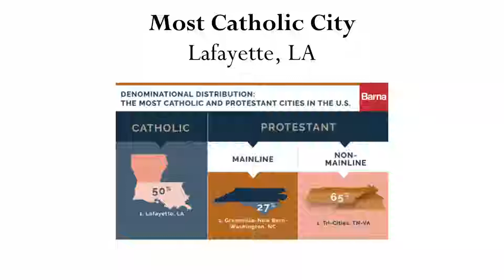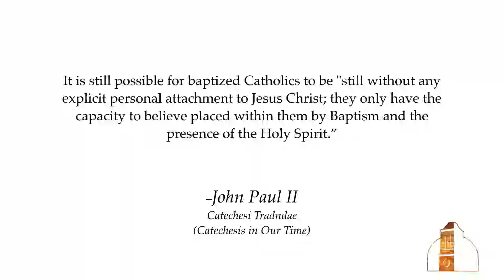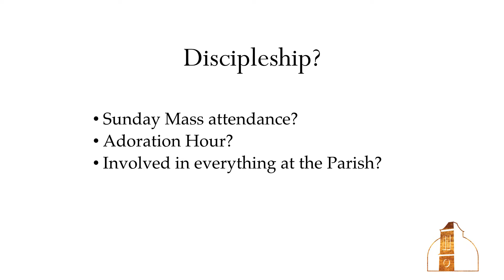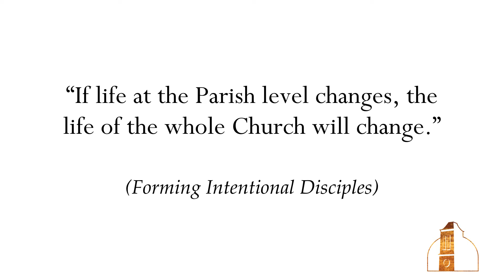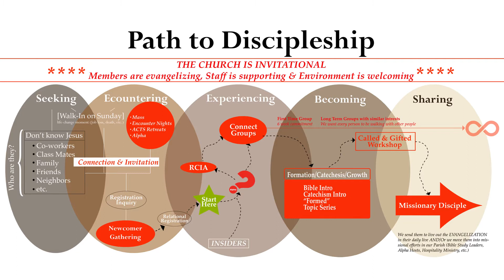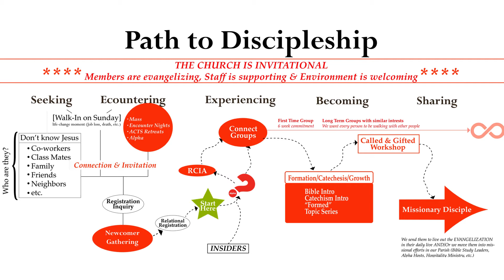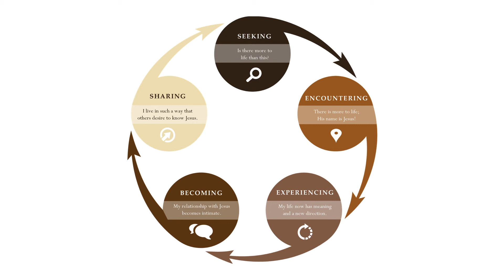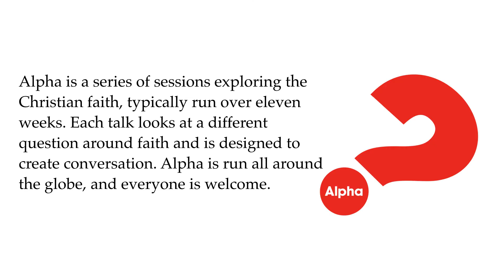The Process Presentation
This is recorded at our ENGAGE Discipleship Workshop, when we revealed our pathway for making disciples at St. Pius.